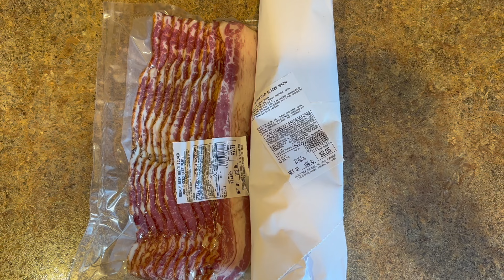Day 3 of The Keto Burrito Challenge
Time for me to get serious about losing some weight!  I just turned 56 and I feel like an overstuffed sausage.  From October 28th til Thanksgiving Day I will consume nothing but breakfast burritos and diet soda.  How much weight do you think I can lose?  Starting out at 314 pounds.